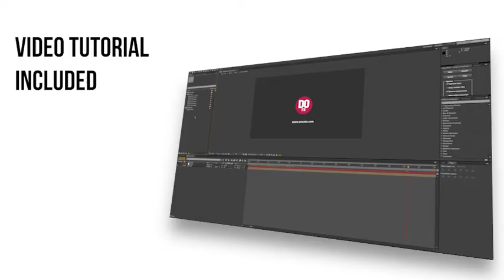Minimal Xmas Logo - Videohive After Effect Project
General Description

“Minimal Xmas Logo” is a logo animation that can be used in several occasions like youtube commercial, instagram intro, tv commercial. You can create 4k videos. Add your images, select the color. add your tagline. render! it’s that easy.

    Resolution: 4K Ultra HD (3840×2160p)
    Instagram version: HD (180×1920)
    Frame Rate: 30fps

Support

If you have any questions about my templates, please don’t hesitate to reach out! I will answer every email in short time and respond to any questions you might have.

Customization service

If you don’t have After Effects, required 3rd Party plugins or the necessary Hardware-Power to customize a template, I can offer you customization and render service for a small fee.
Not only for my projects, but for all videohive projects.
Just write me an email with all details.